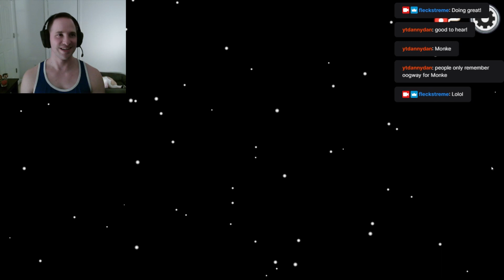Xander's Revenge! | Among Us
Xander, CynicalDan, DRJGhost, Maryn, Spycer, Squeaks, and Flounder  join us for more Among Us game night!

Thumbnail images by All White Gloves. Check him out!